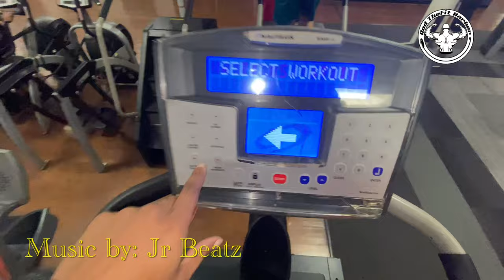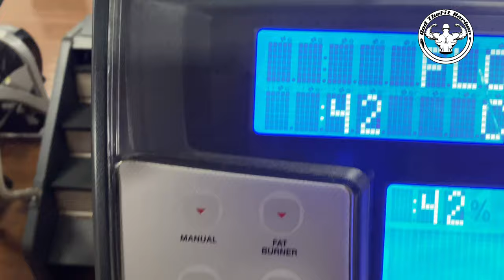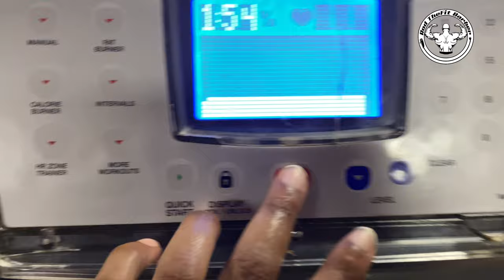How to get a bigger chest with lighter weight | High volume | get lean muscle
Workout: upper body
30min stair climber
4x25 dumbbell bench
4x25 decline press
4x25 incline flys
4x25 push ups

RodTheFitBarber

 Username: rodthebarber99